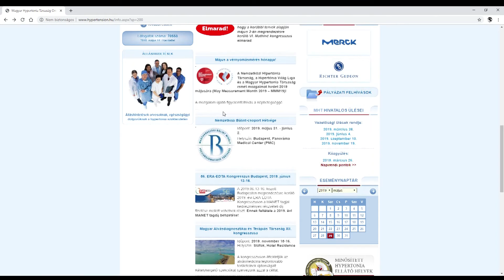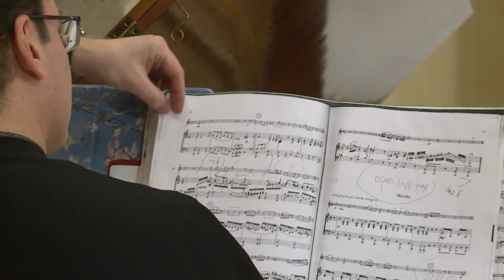Budai Híradó 2019. május 2.